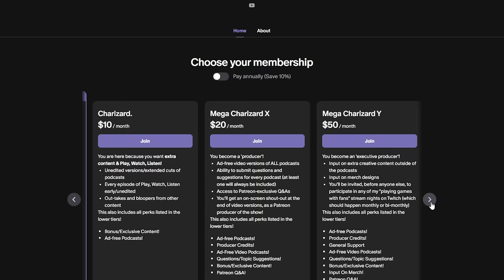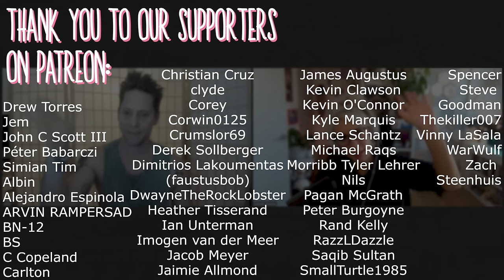a chat with Baldur’s Gate 3’s ASTARION! (Neil Newbon) | VA 101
Huge thanks to Neil for chatting with me for this episode of VA101!